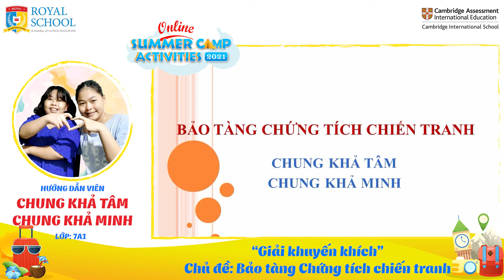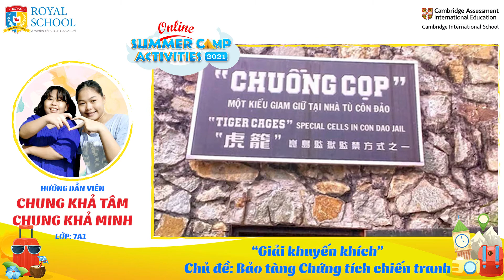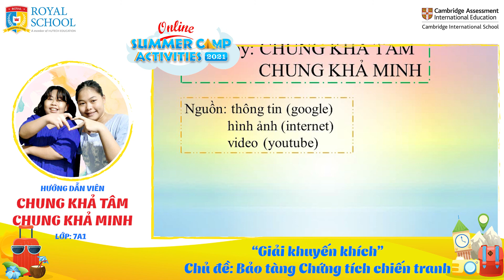ROYAL SCHOOL | KHÁM PHÁ BẢO TÀNG CHỨNG TÍCH CHIẾN TRANH | HDV CHUNG KHẢ TÂM & CHUNG KHẢ MINH | 7A1